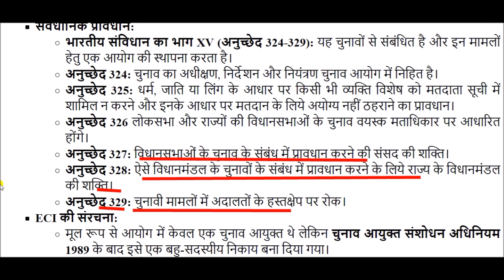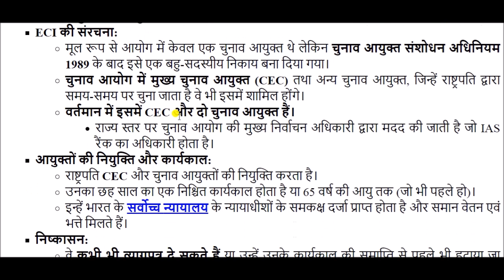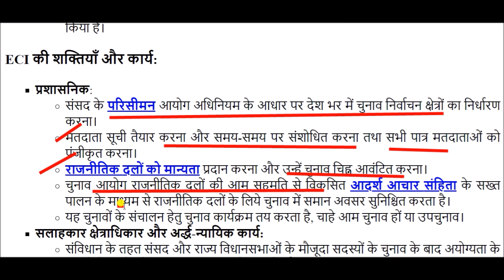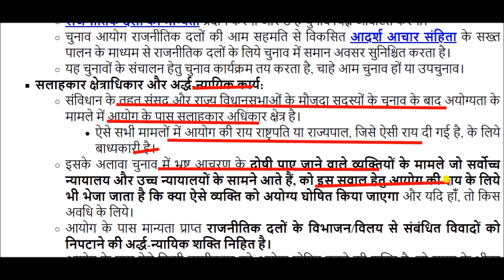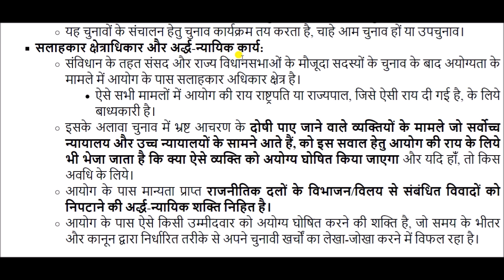भारत निर्वाचन आयोग || Election Commission of India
Election Commission for All Competitive Exams like SSC, Railway, IB, Bank, UPSC, BPSC, MPSC, PCS, etc.